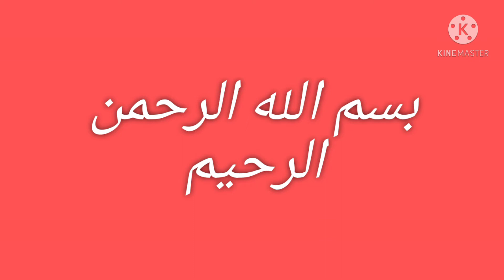تحليل إسم فتحية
فيديو يدرس ويحلل إسم فتحية